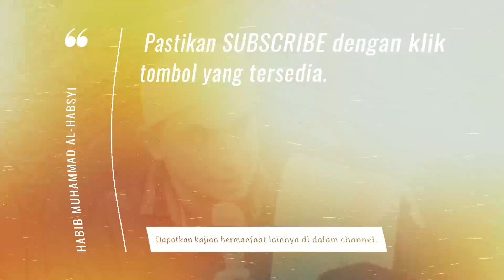Kisah dan Ibrah: Dahsyatnya Sebuah Niat Dalam Islam | Habib Muhammad Al-Habsyi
Niat adalah satu kata yang mengandung banyak makna. Didalamnya tersimpan rahasia tentang diterima atau tidaknya amal. Beragam keajaiban dalam kehidupan sering terjadi karena keberkahan niat.

Banyak kemuliaan yang bisa terjadi karena niat awal yang baik.

Kajian Kisah & Ibrah bersama Habib Muhammad Al-Habsyi.